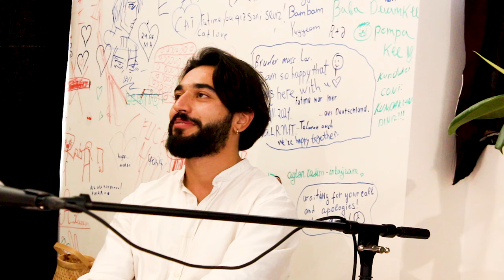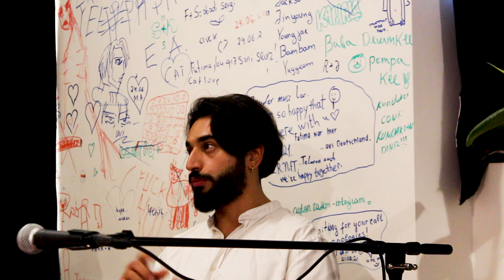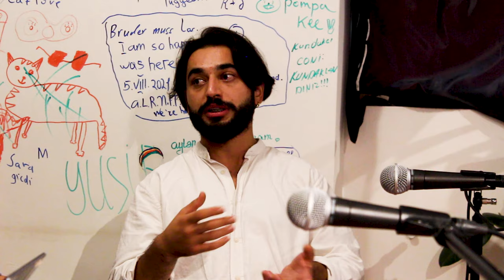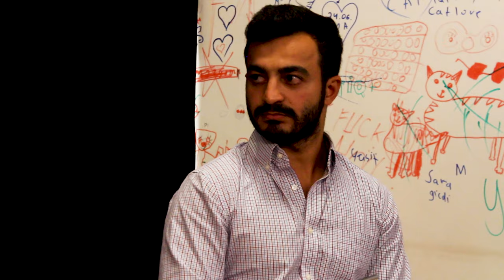Müzakirə #3: Lənkəranda icma quruluşu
Çağdaşçılar | Günay Rzazadənin moderatorluğu ilə Lənkəran-Lerik şəhərlərində gəncləri bir yerə gətirmək və yeni bir mühit yaratmaq mövzusunda Yaqub Zeynalov, İqrar Qurban və Yusif Zamanov turizm və mədəni inkişaf barədə müzakirə edirlər.